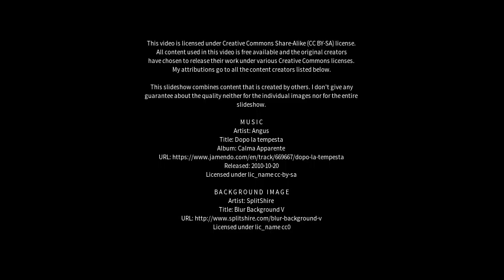Best places to visit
Best places to visit - Ypäjä (Finland) Best places to visit - Slideshows from all over the world - City trips, nature pictures, etc.